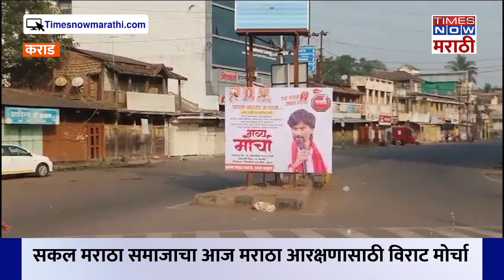Times Now Marathi Exclusive: मराठा समाज आक्रमक, कराडमध्ये मराठा आरक्षणासाठी विराट मोर्चाचं आयोजन